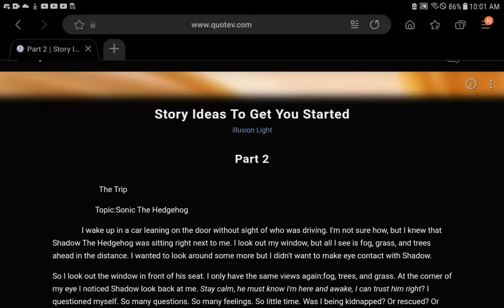Story Ideas To Get You Started Part 1 (Page 2/2)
Written June 30th, 2020

There's not a lot to say about these short stories, only that these are for Sonic fans